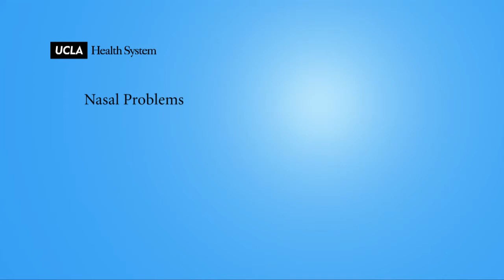Real Questions | Nasal Problems | UCLA Head and Neck Surgery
My nose bleeds a lot and it takes a long time to stop. What can I do?